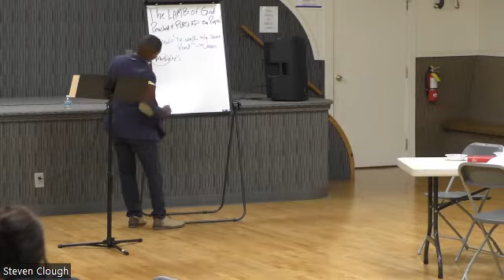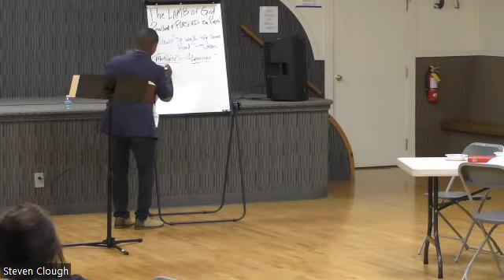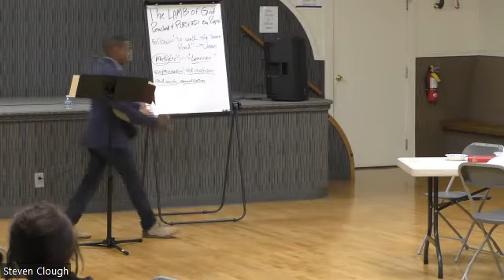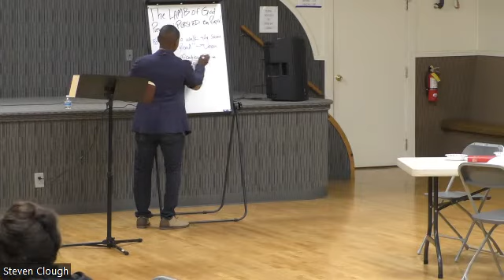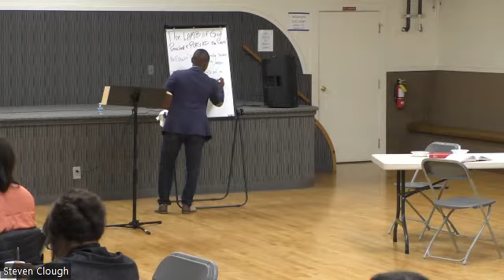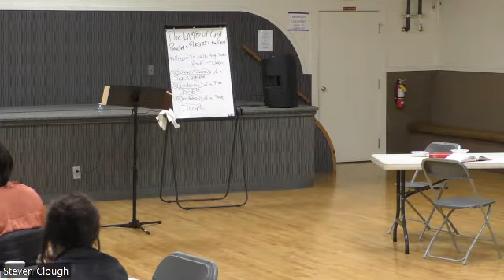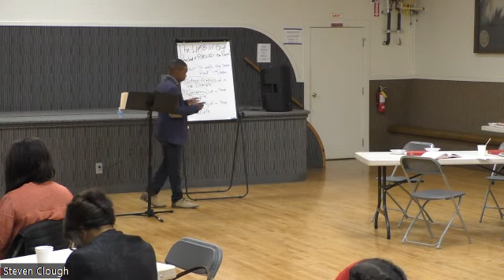11/03/22 (#2) "The LAMB of God Preached & PURSUED on Purpose!"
Topic: "What are You Seeking?"
Text: John 1:35-42
Teacher: D. Steven Clough